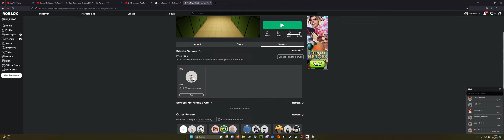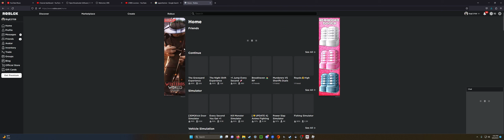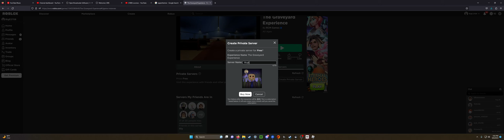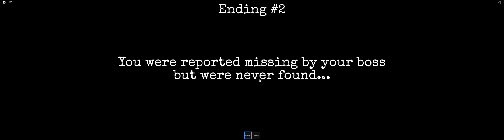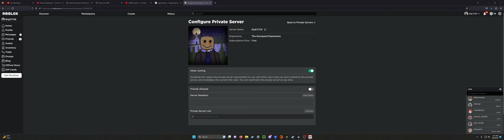Roblox horror games The Experience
3 horror games wit me and my sister and her friends